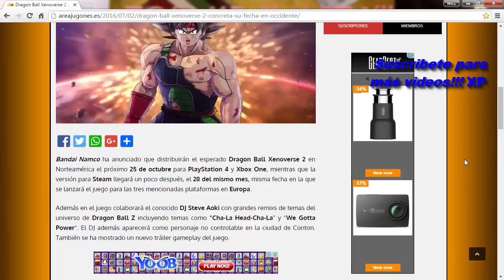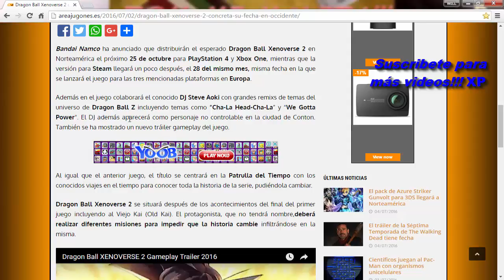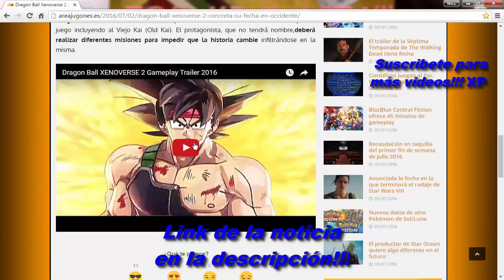Fecha de salida de Vídeos Dragon Ball Xenoverse 2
Cuenta de PSN: willgon07